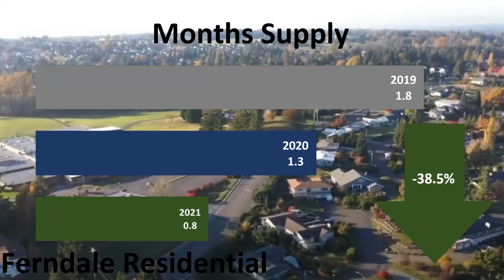22-02-07 Ferndale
Here is a 1-minute video from January 24, 2022, for Ferndale Residential resale real estate for the past 3 years. Ferndale has very different types of homes and values depending on the location, size, year built, and quality finishes. These are median stats for the whole city.

The purpose isn't to find the value of your home (you can get an online valuation estimate but to show the growth and changes in the market for the past 3 years.

Heather Stevenson
John L Scott Real Estate